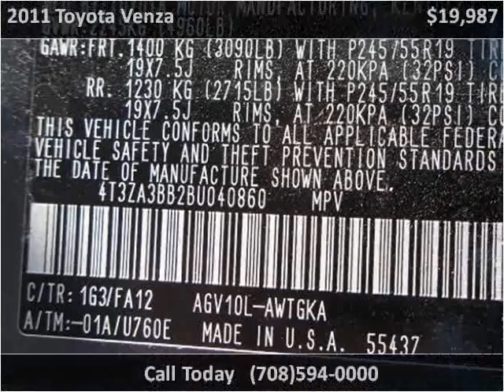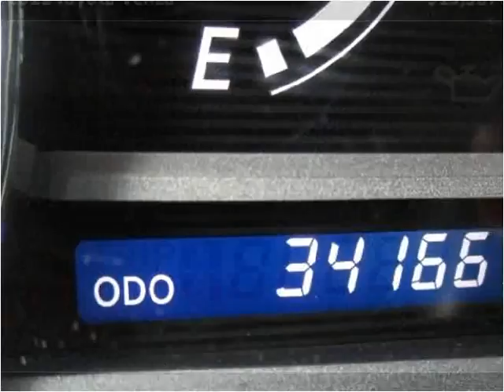2011 Toyota Venza Used Cars Bridgeview IL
This 2011 Toyota Venza is available from Midway Autohaus.